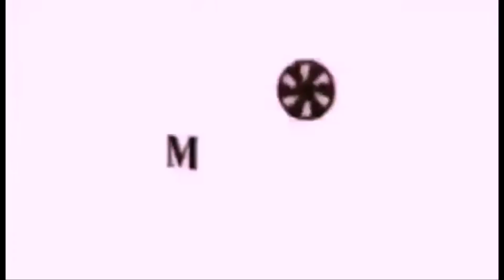Ang pag hahanap kay Aurora Guillermo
Fpjs Ang Probinsyano February 23 2022